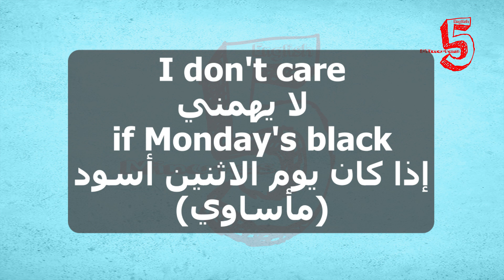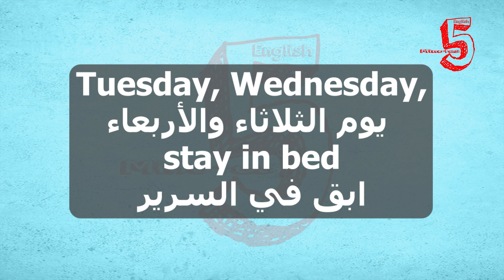Learn English With Song | Friday I’m in Love #3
if Monday's black
لا يهمني
إذا كان يوم الاثنين أسود
(مأساوي)

Tuesday, Wednesday,
heart attack
يوم الثلاثاء والأربعاء
نوبة قلبية

Thursday,
never looking back
يوم الخميس
لا تنظر إلى الوراء أبدًا

Monday
you can hold your head
يوم الاثنين يمكنك أن ترفع رأسك

Tuesday, Wednesday,
stay in bed
يوم الثلاثاء والأربعاء
ابق في السرير